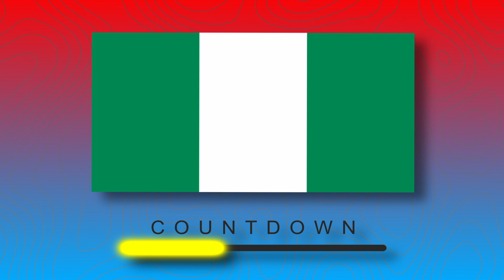🚩Guess the Flag Quiz 🧠| Easy | World Flags Quiz🌍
🌍 Think you know flags? Prove it! Join the ultimate flag challenge and put your global smarts to the test! 🔥 Thrilling quiz, fun & educational gameplay. Can you guess them all? Challenge your friends, unlock flag mysteries, and explore world cultures. Win bragging rights as the ultimate flag master! Ready to become a flag genius? Hit play now and let the challenge begin! 🏆